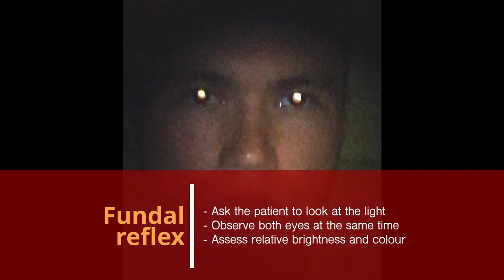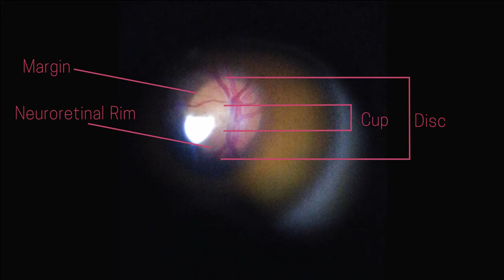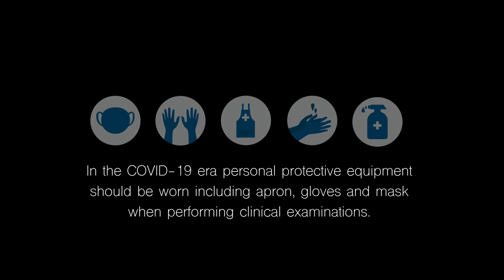Direct ophthalmoscopy examination using the Arclight ophthalmoscope (English)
This video describes how to perform direct ophthalmoscopy using the Arclight low-cost ophthalmoscope. Direct ophthalmoscopy allows identification of all the major blinding diseases. This includes cataract, glaucoma and diabetic retinopathy. Direct ophthalmoscopy examination of the optic nerve for signs of papilloedema can also help detect raised intra-cranial pressure and brain tumours.

A simple, quick and effective systematic approach to the direct ophthalmoscopy examination is illustrated in the video including:

- 0:00 General inspection of the eye
- 0:28 Set up of the Arclight ophthalmoscope
- 0:47 Red reflex test
- 1:07 Fundoscopy of the optic nerve
- 1:42 Fundoscopy of the retinal vessels

For more clinical examination videos and to learn about the Arclight Project social enterprise